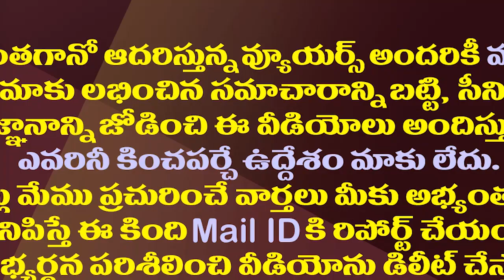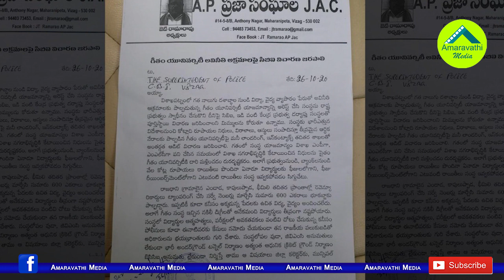గీతం ఎపిసోడ్ లోకి ప్రజాసంఘాలు ఎంట్రీ..సీబీఐకి ఫిర్యాదు| JAC Complains CBI Probe on Gitam Land Grabs